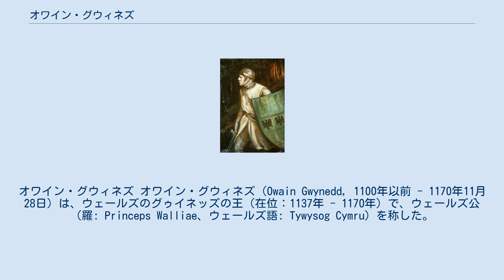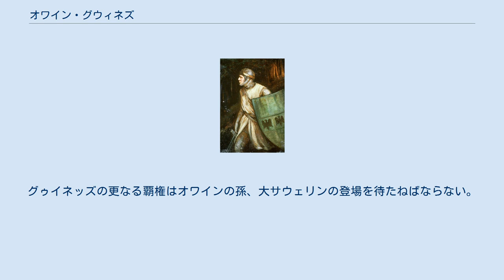オワイン・グウィネズ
オワイン・グウィネズ オワイン・グウィネズ（Owain Gwynedd, 1100年以前 - 1170年11月28日）は、ウェールズのグゥイネッズの王（在位：1137年 - 1170年）で、ウェールズ公（羅: Princeps Walliae、ウェールズ語: Tywysog Cymru）を称した。
オワイン・アプ・グリフィズ（Owain ap Gruffydd）とも言うが、彼の名前Owain（英語ではOwenと綴る）は日本語ではオーワイン、オエイン、オウェン、オワインなどと表記されることもある。
大サウェリンと呼ばれるサウェリン・アプ・ヨルウェルスの祖父で、サウェリンの覇権の基礎を築いた人物として評価されている。
 オワインの父、グリフィズ・アプ・カナンはグゥイネッズ（ウェールズ北部、スノードン山を中心とする地方）の強力かつ長命な支配者で、アングルシー島を根拠地に62年の長きに渡る治世を通じてウェールズに大きな影響力をふるった。
オワインは兄弟とともに父を助け、1120年頃から盛んになるグゥイネッズの勢力拡大に活躍した。
1135年に彼らはイングランドと戦って勝利を収めている。
 1132年に長兄のカドゥアソンが死ぬと、オワインは兄弟間の第一人者となった。
1137年に父グリフィズが死去すると、既に40歳ほどのオワインはグゥイネッズを兄弟と分け合って継承するが、次第に兄弟を圧倒し、1143年からはウェールズ北部のほとんどと南部の主要な拠点を領有するに至った。
イングランドでヘンリー2世が即位すると、オワインはイングランド王の宗主権を受け入れ、1163年には王への忠誠の誓いと引き換えにウェールズの統治者として承認された。
しかし、ウェールズの教会に対するカンタベリー大司教の権威は拒否し、1165年のウェールズ蜂起にあたっては王の所有する城を攻撃してさえいる。
 オワインは1170年11月に死去した。
彼の死により、息子たちの間で内戦が勃発し、グゥイネッズはオワイン時代の繁栄を失ってしまった。
グゥイネッズの更なる覇権はオワインの孫、大サウェリンの登場を待たねばならない。